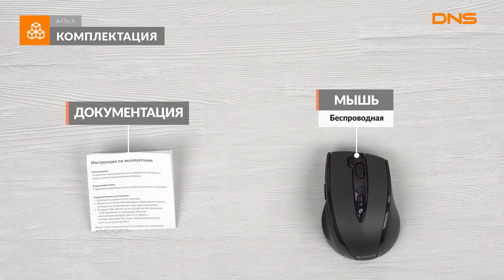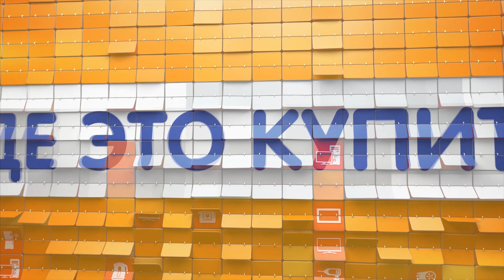Распаковка мыши A4Tech G10-770F / Unboxing A4Tech G10-770F